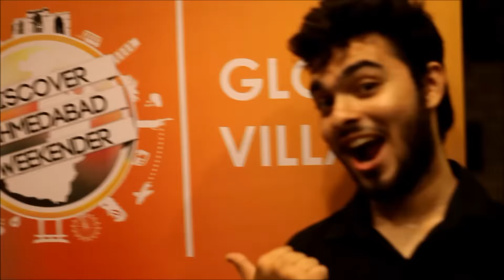Amdavadi Rush | Welcome Video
Check out AIESEC Ahmedabad set to pull off the biggest and most diverse event of Ahmedabad.